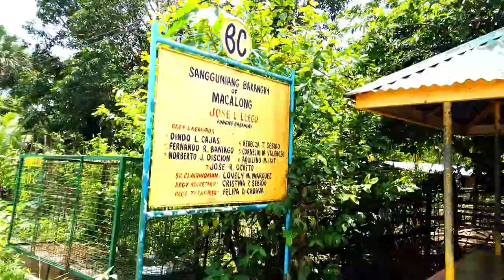MACALONG URDANETA CITY RIDE TOUR